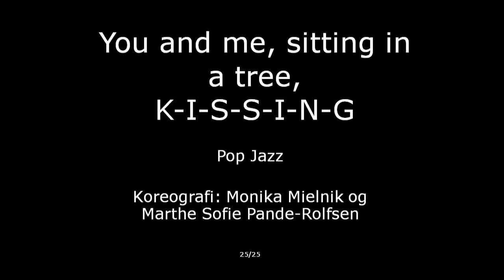You and me, sitting in a tree, K-I-S-S-I-N-G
Pop Jazz - NTNUI Dans Show Studentersamfundet 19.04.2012.